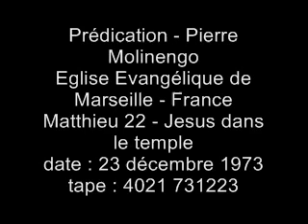Pierre Molinengo - Matthieu 22 - Jesus dans le temple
Prédication Pierre Molinengo
Eglise évangélique de Marseille
Matthieu 22 - Jesus dans le temple